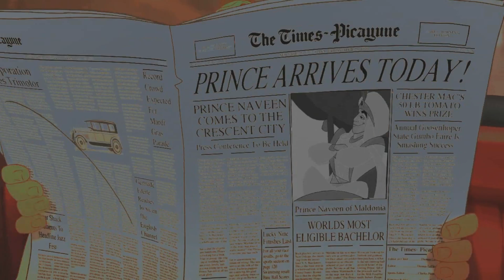Non/Disney MultiCrossover::..Insanity::..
HD for the beautiful colorings :DDDDD

Wooo~ Here is the You Pick I vid thing that's finally done!!!~
I told someone that I would have this up by the end of July, but I had nothing to do today, so I finished it :D

& Sad endings! Sad endings all around!!!~ Sorry, I like sad endings xD

Look at my colorings!! Aren't they pretty ^^ I am so proud of them :D

Thanks to Akai-Chan Al-Abbasy for the Eris mask :D Saved my life xD

Anyway, I had to take away my pairing that I wanted because I lost inspiration for it, so I had to move up the list. I hope that's okay ^^;

Thanks to all of you who suggested pairings & waiting for this :D I hope I did your OTPs (if that's what you chose) justice :)

In case you cant understand what the singer is saying, here is the link to the lyrics: (yes, he is speaking English xD)

Part 2:Meg is suppose to be dead & it is her ghost that's been talking to Eric.

Part 4: Thumbelina is dreaming about Garret, but he either died, or doesn't exist xD

Part 5: Belle & Frollo's story is connected to Belle & Clopin.

Part 7: Eris takes Jane & she joins in Eris's antics & schemes

Part 9: Nani & Shang were both cheating on each other with their cannon pairings,

Part 1: RoxStar09: Kenai & Pocahontas (Brother Bear & Pocahontas)

Part 2: FallenFairyDream: Meg & Eric (Hercules & Little Mermaid)

Part 3:glamorou13: Belle & Clopin (Beauty & the Beast & Hunchback of Notre Dame)

Part 4:KiandraChan: Thumbelina & Garret (Thumbelina & Quest for Camelot)

Part 5:zerosnumber1: Belle & Frollo (Beauty & The Beast & Hunchback of Notre Dame)

Part 6:LilacSongx217x: Aladdin & Tiana (Aladdin & The Princess & the Frog)

Part 7:CountessCain: Eris & Jane Porter (Sinbad & Tarzan)

Part 8:SakuraMochizuki1: Derek & Elsa (Swan Princess & Frozen)

Part 9:HerTempest: Shang & Nani (Mulan & Lilo & Stitch)